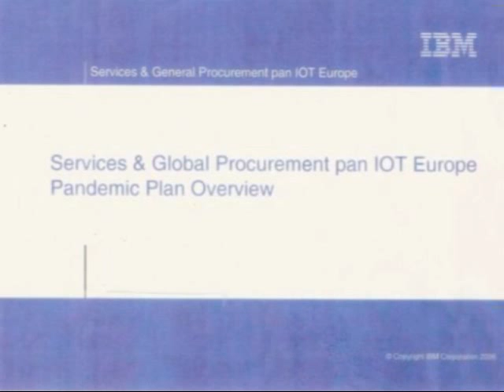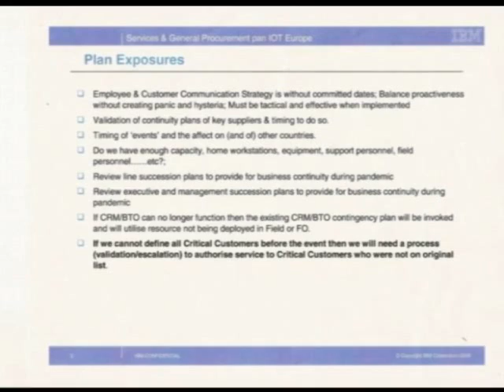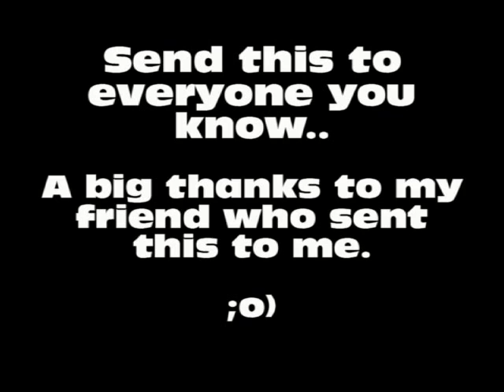IBM news about the pandemic in 06?inside info? IBM nazi link.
IBM news about the pandemic in 2006?  IBM nazi link.
Clearly we can see what type of computer the NWO prefers!  RFID
They seem to have inside info about the h1n1 pandemic.

IBM and the Holocaust is the stunning book of IBM's strategic alliance with Nazi Germany beginning in 1933 in the first weeks that Hitler came to power and continuing well into World War II. As the Third Reich embarked upon its plan of conquest and genocide, IBM and its subsidiaries helped create enabling technologies, step-by-step, from the identification and cataloging programs of the 1930s to the selections of the 1940s.

Please share this info with your family and friends.
-Pete
Mixcat.com
mixcatcom